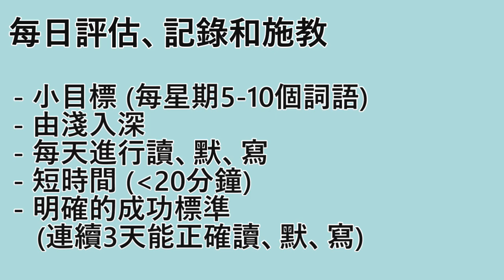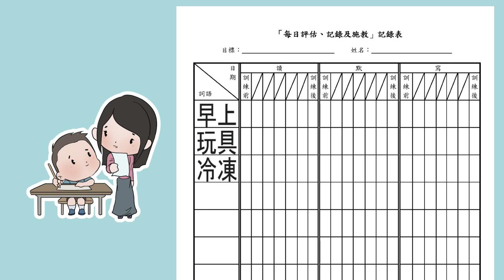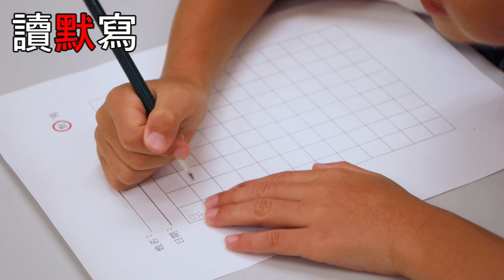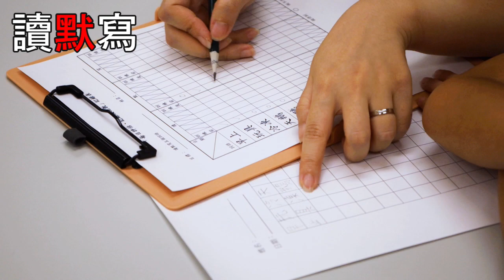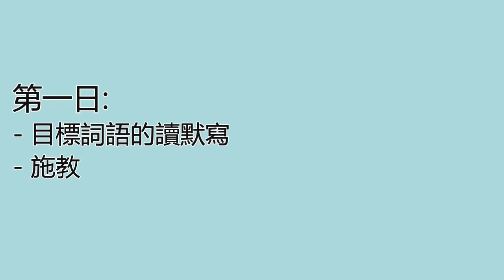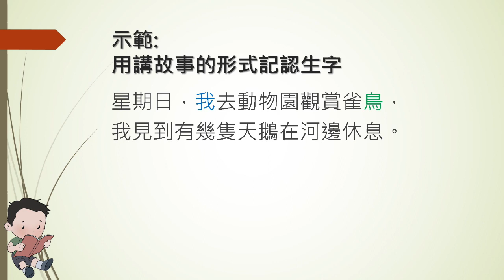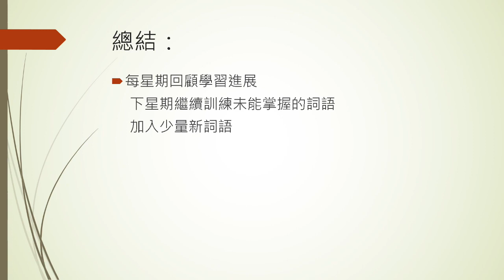支援有讀寫困難的學童 家長錦囊 - 讀默寫示範片段